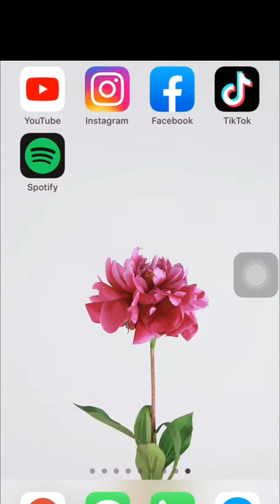Tìm NHI LÊ ở đâu? | Nhi Le